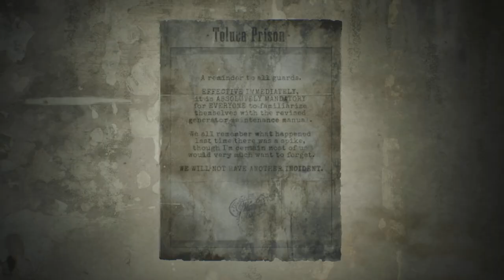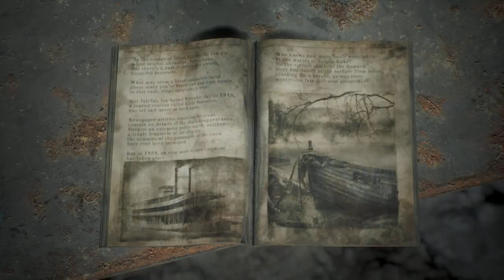Silent Hill 2 - Part 18: Headless Serpent